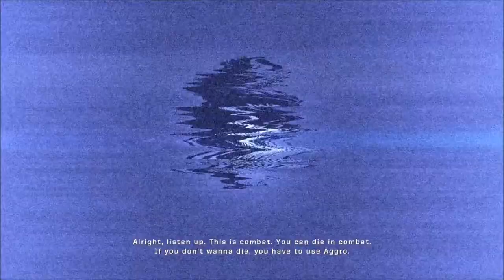Army of Two (Phillip Clyde is a Homo)